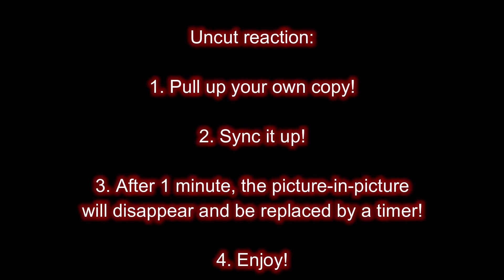The Owl House Season 2 Episode 7: Eda's Requiem -- HELL'S MIRROR REACTIONS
Good morning, fellow peeps and folks! I’m Allie and today it's all about the music. Bards are a great class to play in D&D, and they seem great in this world, too! Let's meet Raine, another new character who is an awesome addition to the cast!

Artworks featured during the intro are my own, some with references to fictional characters (incl. Catra from She-Ra and Weiss from RWBY).